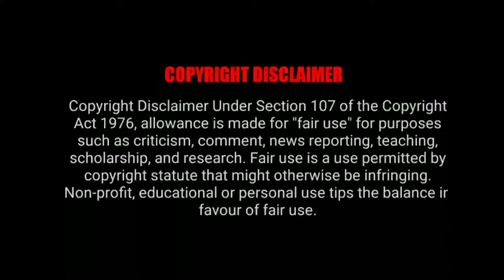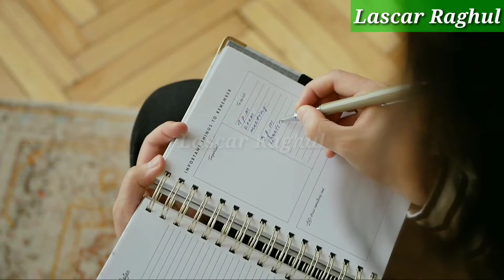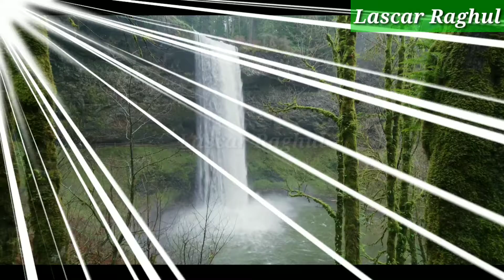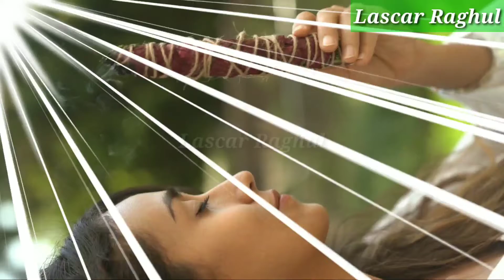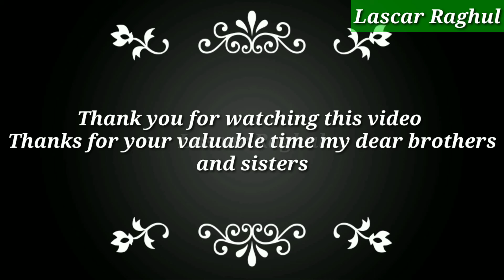The Science of Being Great | Chapter 11 :- Realization | Wallace D. Wattles | English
In this video , I just posted about the Book Name called The Science of Being Great by Wallace D. Wattles

1911 in the preface, the author states: "This book is for the men and women, young or old, who wish to make the most of life by making the most of themselves. I have tried to show plainly, simply, and without unnecessary words, the way to power and ca.

Author: Wallace D. Wattles

LibriVox recording of The Science of Being Great, by Wallace D. Wattles. Read by Diana Majlinger.

Images & Videos :- By Pexels CCO- Licensed

00:00 Intro
00:08  Chapter 11 :- Realization
06:13 End of Chapter 11

Any video or images in this video has been used only to convey messages to my viewers. I don't intend to infringe the copyright of a anyone.

©️ Lascar Raghul